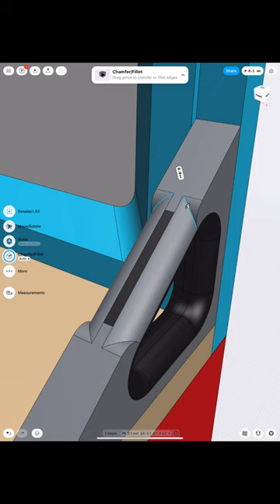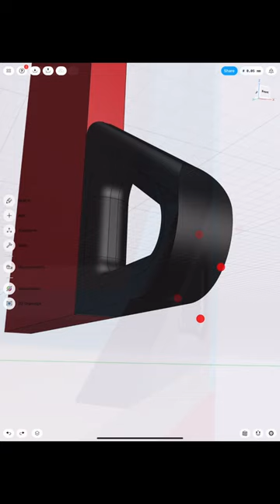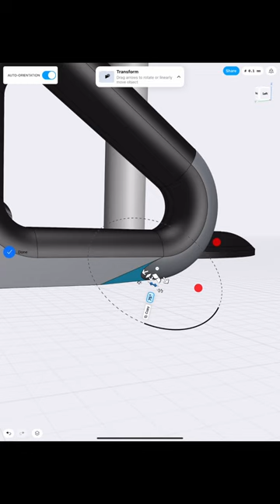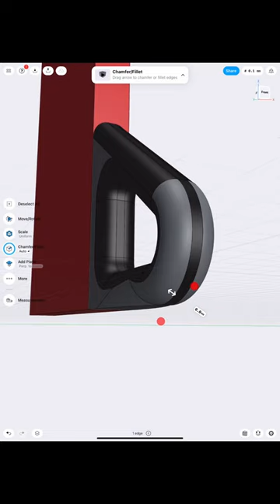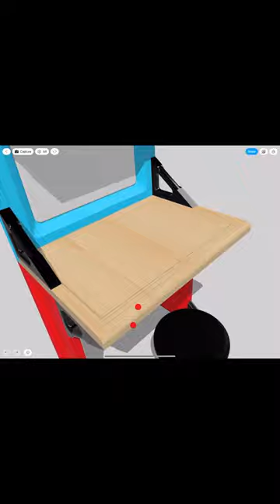Isolated Fillet/Chamfer Tutorial for Shapr3D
There are often times where you need to isolate your chamfer or fillet for a project, for example when you want to put grooves on a handle, and this video will help you get a general understanding of how to accomplish that in a basic way.

I have been saying since the beginning that Shapr3D is the best on the iPad with Apple pencil. ;)

Apple iPad
Apple Pencil